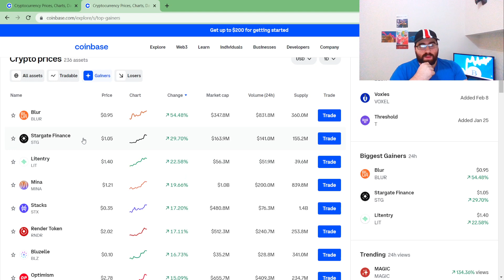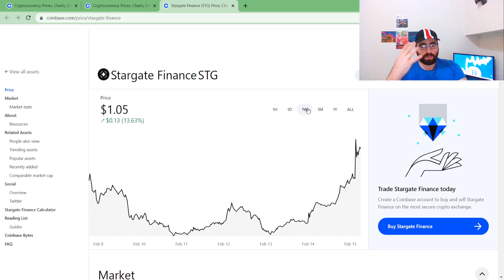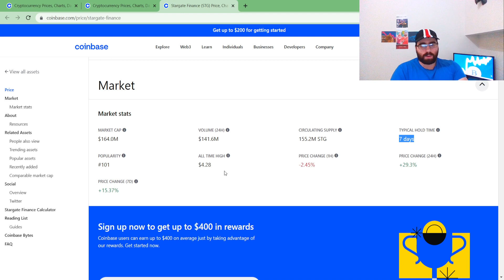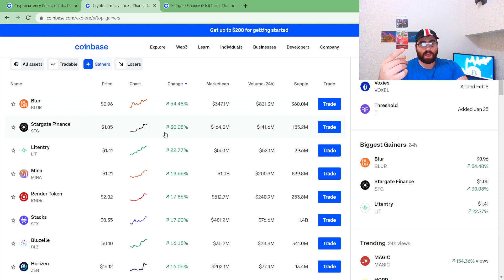Stargate Finance STG PUMPING UP! Current price and where it's at on Coinbase top gainer!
Stargate Finance
STG crypto coin/token is pumping up in price today! Doubled in price this month!